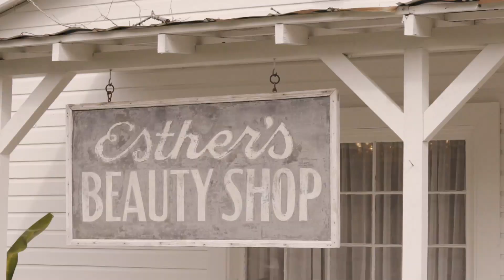Mr and Mrs Knight